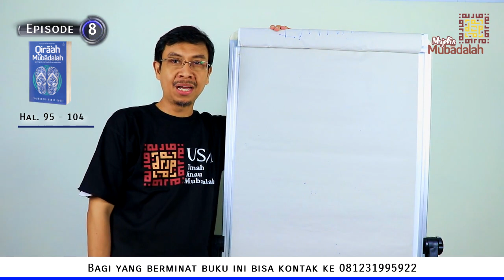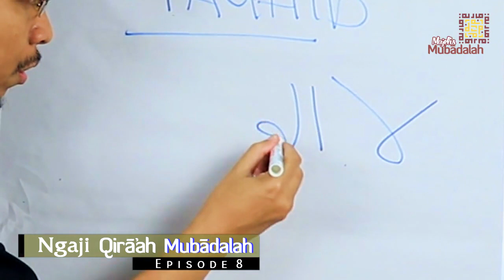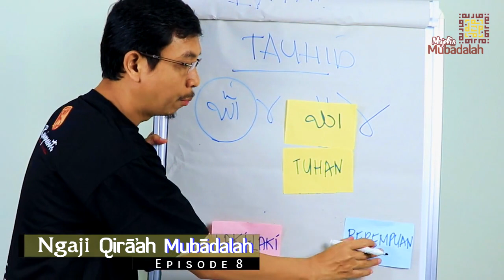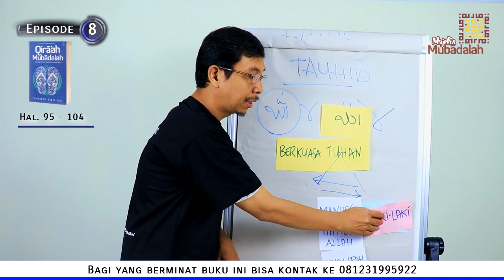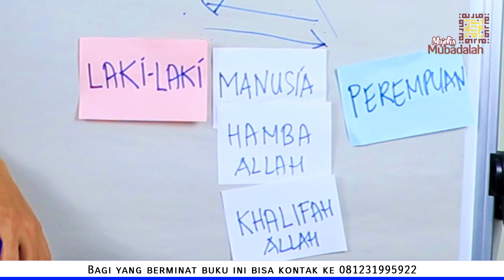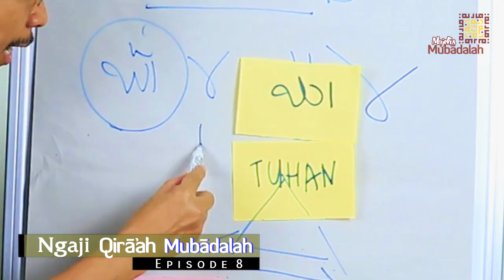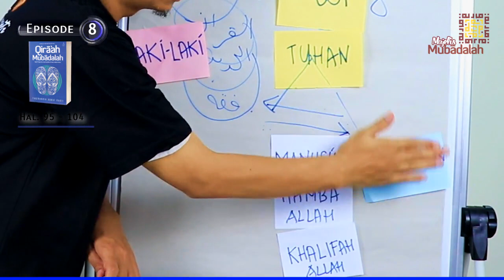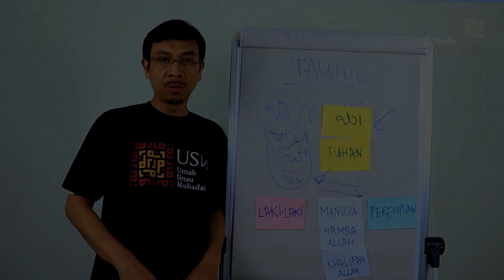NGAJI QIRAAH MUBADALAH Eps. 8 - Tauhid sebagai Basis Mubadalah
Ngaji Qiraah Mubadalah merupakan salah satu seri video ngaji di kanal YouTube Majelis Mubadalah. Menggunakan buku Qiraah Mubadalah dan akan dikaji langsung oleh penulis buku Dr. Faqihuddin Abdul Kodir, Lc., MA.
Ngaji Qiraah Mubadalah dijadwalkan tayang setiap hari Senin ba'da Maghrib pukul 18.30